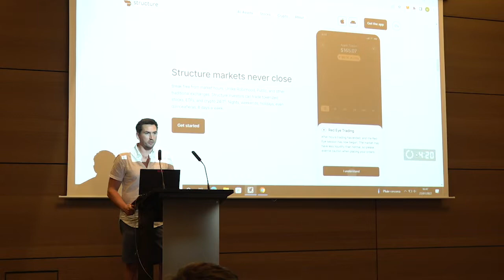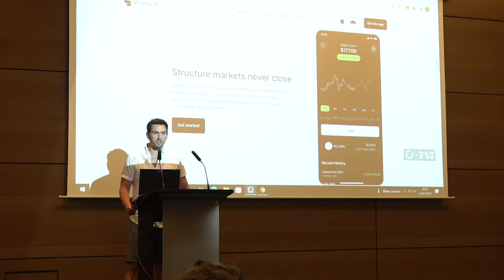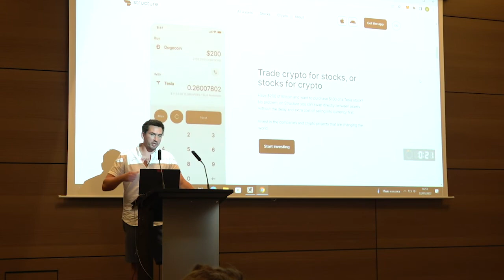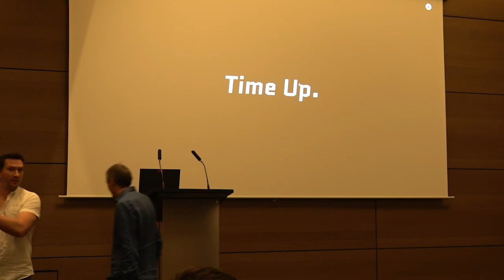Pitch Structure.fi at Web3TalentFair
Robert Hoffman was pitching Structure.fi during Web3TalentFair's first edition on July 22 2022 at Maison de la Mutualité in Paris.